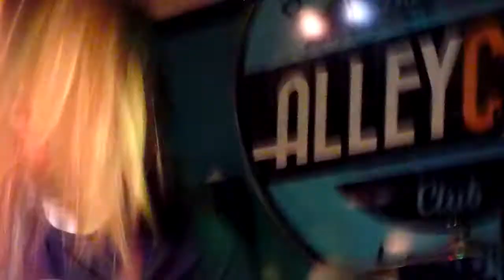Bulletproof Rose 'Bulletproof Rose' 8.4.16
Filmed at the iconic Alley Cat, in Denmark Street, London, England. Friday 4th April 2016
Jacob Siddle - Lead Guitar/Lead Vocals
Brian Robinson - Rhythm Guitar/Backing Vocals
Dane Riach - Bass Guitar/Backing Vocals
Dan Wallace - Drums